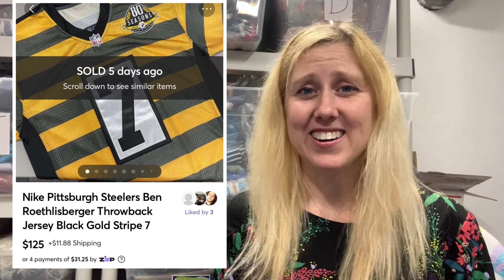I made $800+ in Gross Sales over the weekend & I'm only PART TIME! What Sold on eBay Posh & Mercari!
Coming at you with another What Sold Video - The Big and the Small Sales! Please keep in mind, GROSS SALES is before Fees, Shipping Discounts and Cost of Goods is taken out. Watch until the end to see my total profit!

Personal eBay store
Vintage eBay store

Bubble Wrap
Wander Balsm
Ugg Suede Leather Cleaning Kit
Newwer Ringlight
Scotty Peeler
Clear Plastic Bags